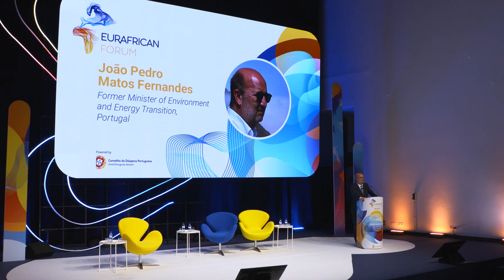EurAfrican Forum 2022 - João Pedro Matos Fernandes